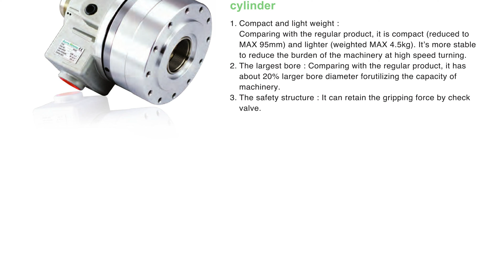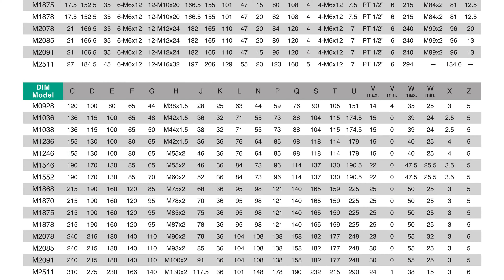XY LANH QUAY MÂM CẶP KITAGAWA - MR XUÂN 0904 6 5678 6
1.Thiết bị đo - Thiết bị đo siêu âm: thiết bị cầm tay đo chiều dầy kim loại Defelsko – Mỹ, đo chiều dầy lớp phủ, lớp sơn, đo nhiệt độ, đo tốc độ, siêu âm phát hiện khuyết tật - Thiết bị đo điện tử: đo độ cứng, đo độ nhám, đo kiểm kích thước hình ảnh, so sánh độ nhám, đo độ bám dính bề mặt, đo panme, đồng hồ so, thước calip Mitutoyo - Nhật Bản, đo kéo nén, đo chièu sâu Metrology – Đài Loan, soi kim tương, đo chiều dầy, đo độ cao, đo 3D, đo đồng trục, cân bằng động dạng đứng và ngang Cemb - Italy, đo độ ẩm.
2.Phụ tùng máy - Phụ tùng thay thế: đèn cho máy, bơm dầu cho máy cơ khí, trục vitme, mâm cặp 3 chấu, mâm cặp 4 chấu, phụ tùng thay thế máy cắt dây Sodick, Fanuc, Mitsubishi, brother, charmilles,.. - Phụ tùng nâng cấp cho máy: thước hiển thị số thước quang Jenix – Hàn Quốc cho máy tiện phay dao mài, mâm cặp thủy lực với xy lanh quay trạm nguôn thủy lực, động cơ servo, bộ điều khiển cho máy CNC như Fanuc, Mitsubishi, Siemens, GSK, bộ tiến bàn tự động cho các trục …
4.Dụng cụ cầm tay, Dụng cụ thường: kìm cắt nhựa, kìm cắt nhiệt, cảo tháo vòng bi, cờ lê lực, kìm cắt ống, chìa lục giác,.. - Dụng cụ khí nén, thủy lực: búa khí nén, lssp.ru, dụng cụ đánh bóng khí nén, máy khoan sử dụng khí nén, dụng cụ sửa khuôn, súng phun sơn, hệ thống van vòi, đá mài…
5.Trang bị cho nhà xưởng cơ khí - Bàn làm việc, tủ để dụng cụ, giá để chuôi dao BT40, NT30, tủ để khuôn, bàn để chi tiết nặng, ê tô nguội, máy mài 2 đá, máy taro khí nén, máy khoan bàn, bàn granit,
6.Máy công cụ